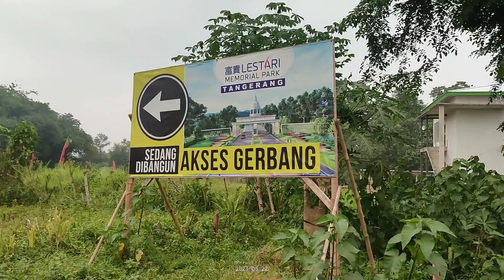Pemakaman Mewah Tangerang Lestari Memorial Park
Pemakaman keluarga Lestsri Memorial Park di Kecamatan Jambe Tangerang.
Dilengkapi dengan fasilitas rekreasi keluarga.